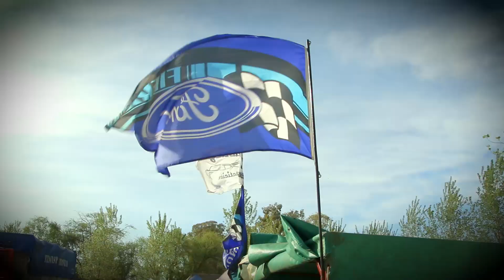VELOCIDAD CENTRO PGM 25